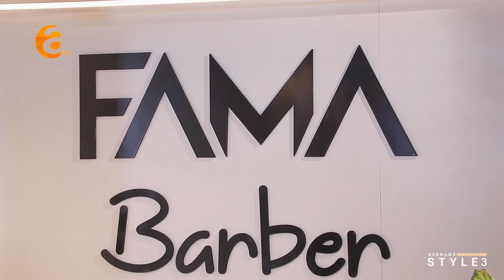Style Werzê 3 (Xeleka 57) -۳ ستایل وه‌رزێ (Zana Cebelî) -(زانا جبلي )+(Ceger Bello)